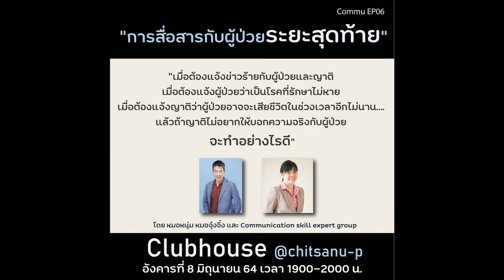CH Commu EP06 “การสื่อสารกับผู้ป่วยระยะสุดท้าย”